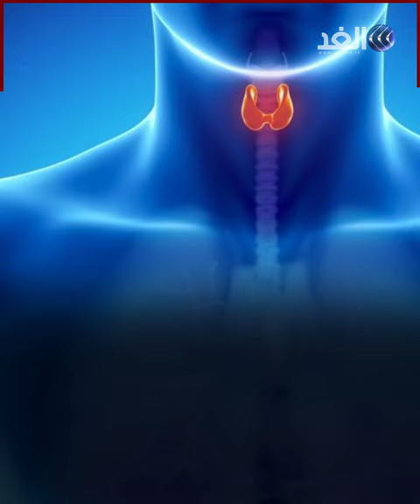دراسة تحذر من مادة كيميائية توجد حولنا في منتجات أساسية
تسبب الإصابة بأمراض القلب.. دراسة أمريكية تحذر من مادة كيميائية تدخل في صناعة الكثير من المنتجات الأساسية